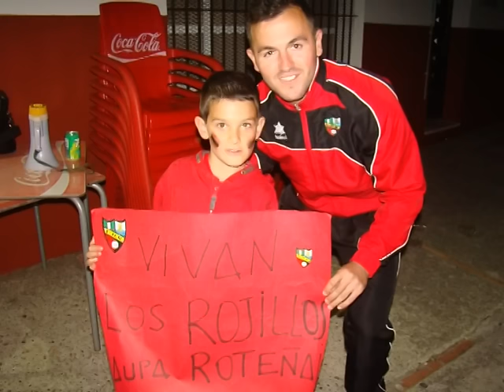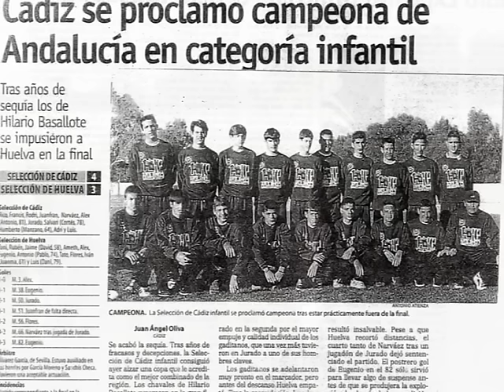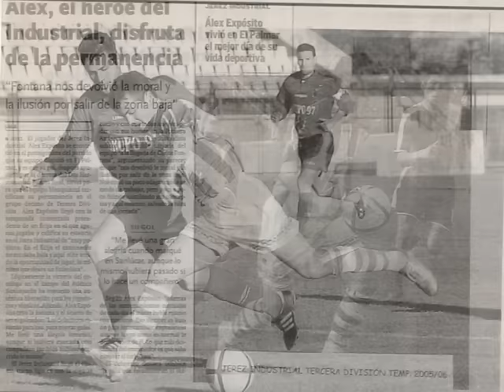Alex Expósito el idolo de la UD Roteña